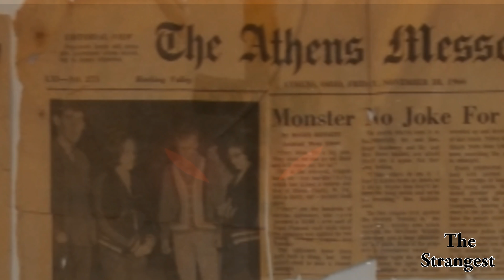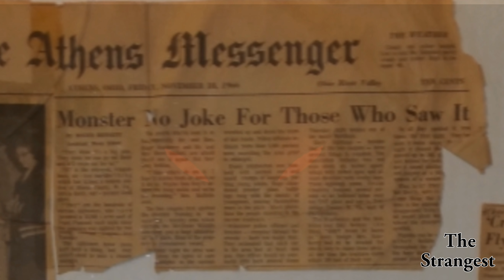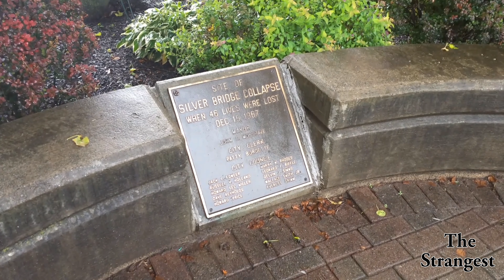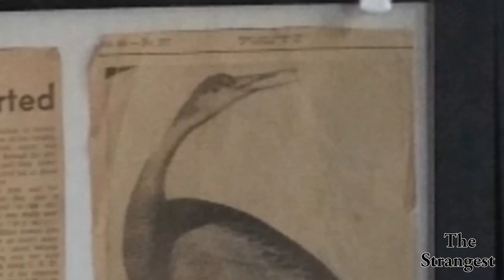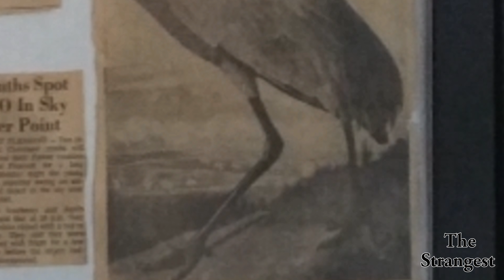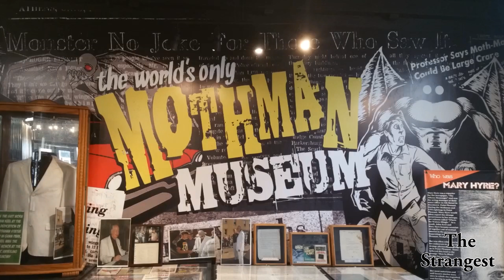Beware the Mothman!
Strange Things are happening in Point Pleasant, West Virginia. A large humanoid Mothman has been spotted over the years, so we traveled to Point Pleasant , West Virginia to Investigate! Come along as we explore the Horrors of The Mothman.

This is intended to be educational and inform about the mysterious sightings of the Mothman.
This video went through many iterations and listed below are all our documented sources. If we
Written and edited by Ethan Dorton
Narrated and filmed by Blake Lawson
All footage was recorded for use by The Strangest except for:
Sources
“Mothman: Real Life Sightings” Monique Lane, 2016.
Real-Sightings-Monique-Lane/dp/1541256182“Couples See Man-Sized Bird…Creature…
Something” Point Pleasant Register, 1966.
“First Sighting of the Mothman” WV Department of Commerce, 2017.
“Monster Bird With Red Eyes May Be Crane” Gettysburg Times and Roger Scarberry, 1966.
id=LG0mAAAAIBAJ&sjid=Rf8FAAAAIBAJ&pg=620,2790721&dq=point+pleasant+roger+sc
arberry&hl=en
“The Collapse of the Silver Bride” Chris LeRose, 2001.
“Sixteenth Annual Mothman Festival 2017” Mothman Festival, 2017.

Be sure to check out the Mothman museum if you are ever in Point Pleasant!